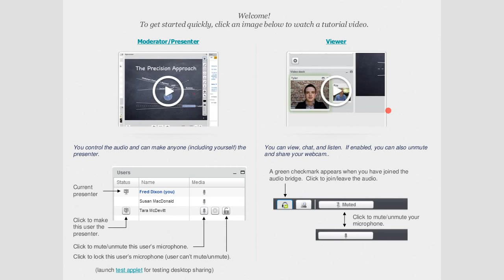Sakai Morpheus 12Aug2015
Weekly responsive design meeting.